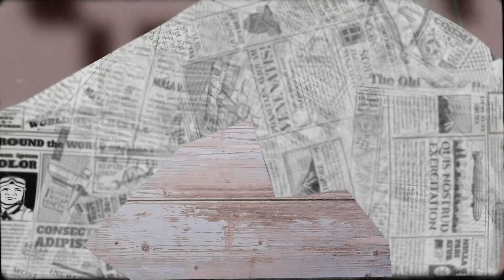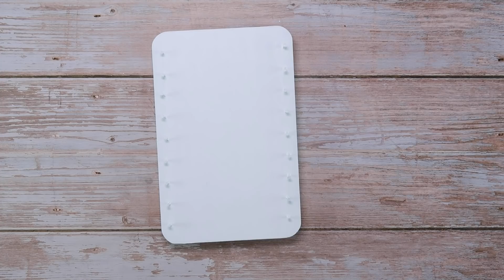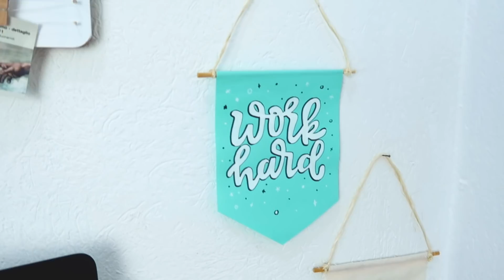3 ideas para decorar tu escritorio! ✨💕